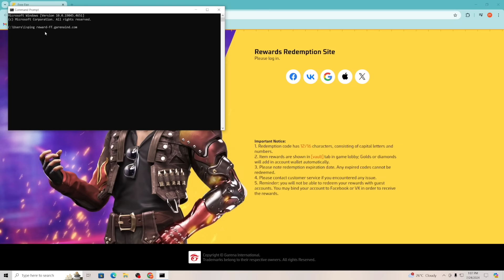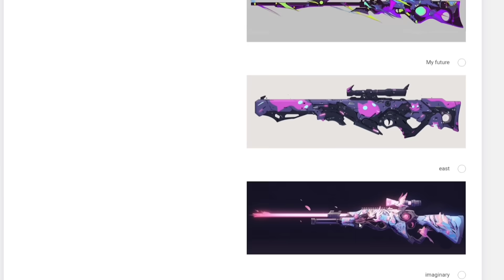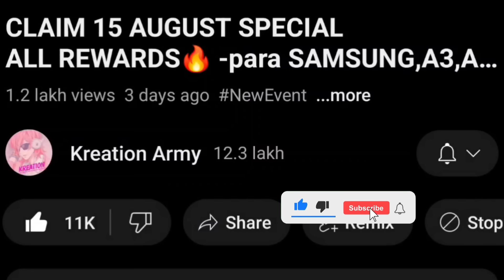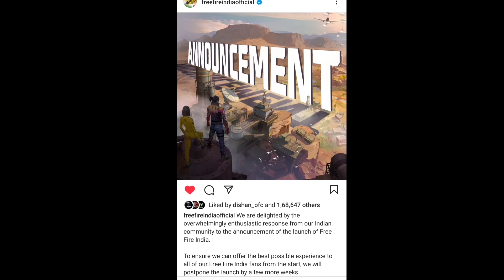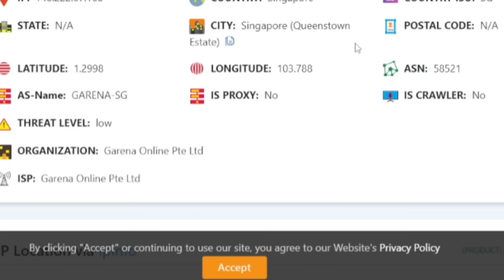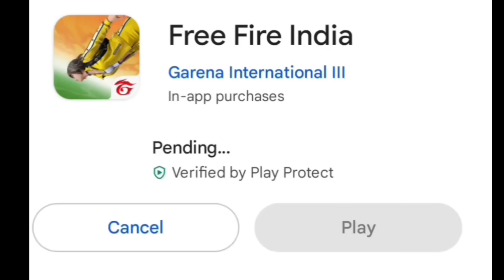DOWNLOAD FREE FIRE INDIA CONFIRM 🇮🇳 🔥 -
1.Garena Free Fire Indonesia Live
2.Garena Free Fire Brazil Live
3.Garena Free Fire Brasil Live
4.Garena Free Fire India Live
5.Garena Free Fire Singapore Live
6.Garena Free Fire Thailand Live